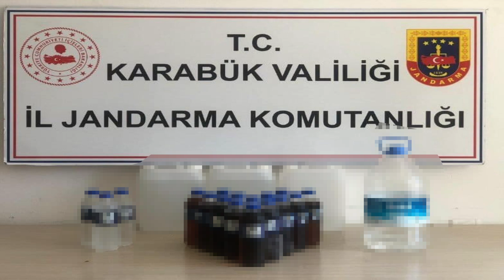KARABÜK’TE 20 5 LİTRE KAÇAK ALKOL ELE GEÇİRİLDİ